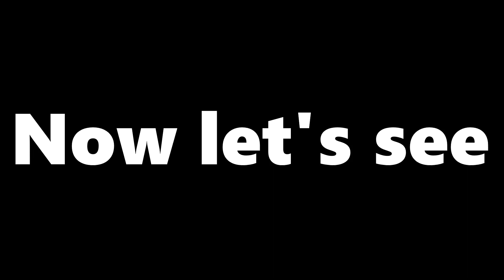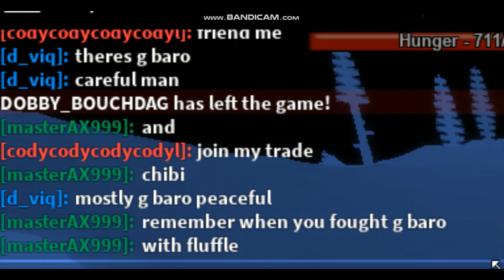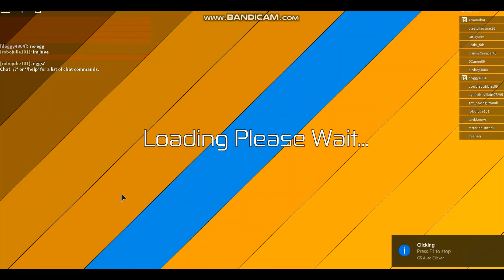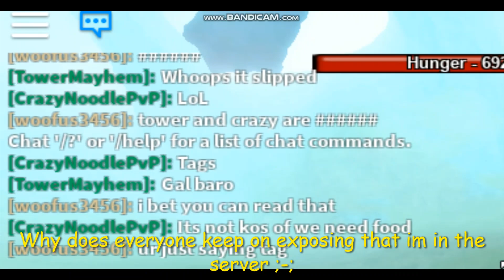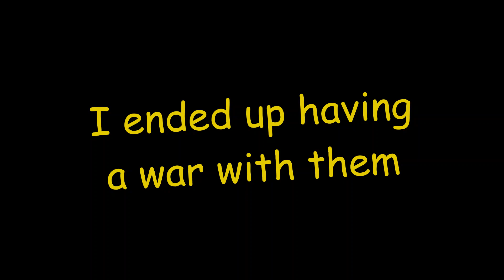What do people do when they see a G Baro in their server? | DINOSAUR SIMULATOR | ROBLOX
working discord link (2023) -